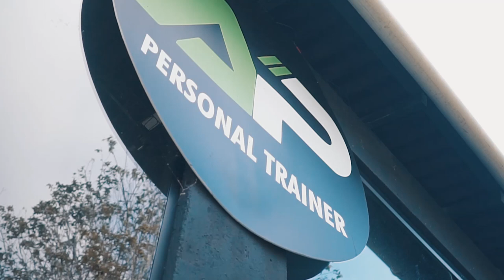PUBLICITÁRIO // PERSONAL ANDRÉ PEREIRA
Se liguem nesse publicitário que rolou pro André Pereira personal trailer!
Coloca o Fone de ouvido e viva a experiência de como é ser treinado de perto pelo André!

Camera 1: Pedro Motta
Edição: Pedro Motta